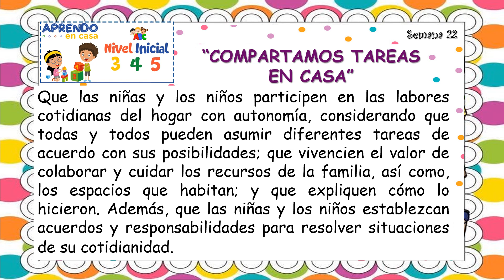APRENDO EN CASA , SEMANA 22 "Compartamos tareas en casa"